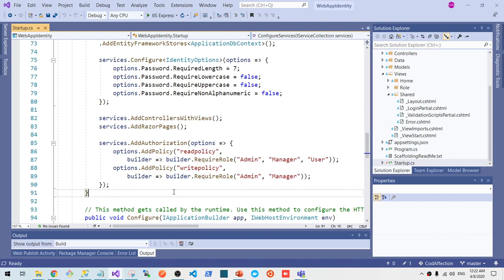08.14 Define Role policy in Startup